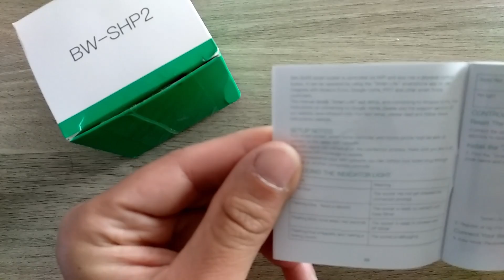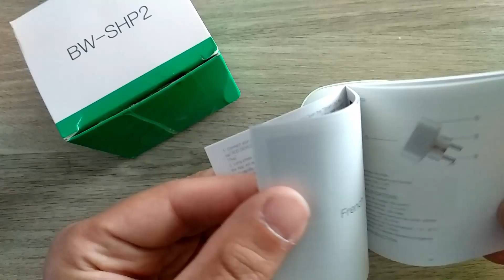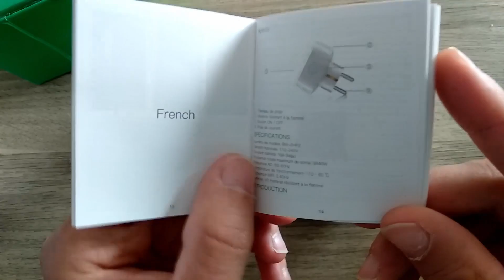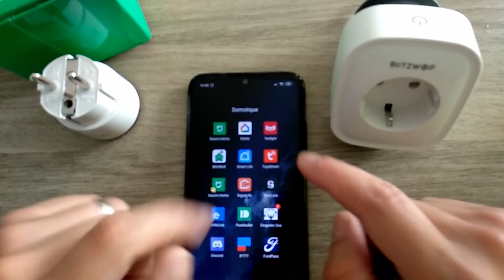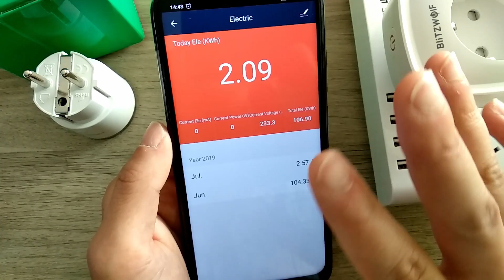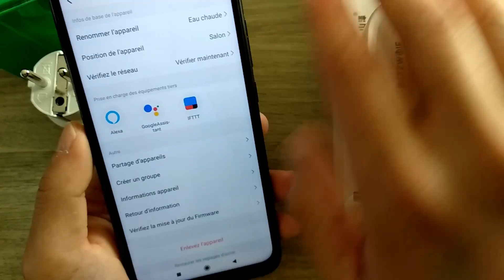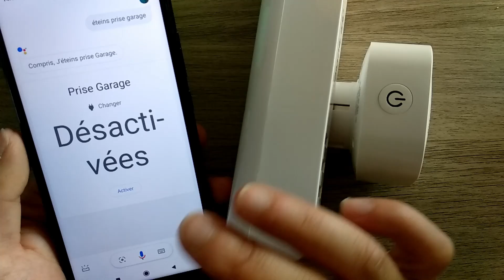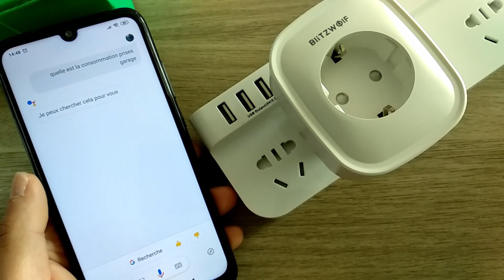Domotique Tuya : Prise connectée Blitzwolf SHP2 une grosse résistance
Aujourd'hui, présentation d'une prise connectée de chez blitzwolf. Une prise compatible domotique tuya, Amazon alexa,google assistant . Des prises 16A existe aujourd'hui en version France-Belgique avec prise terre .
Lien d'achat
Prise 16A version EU avec prise terre